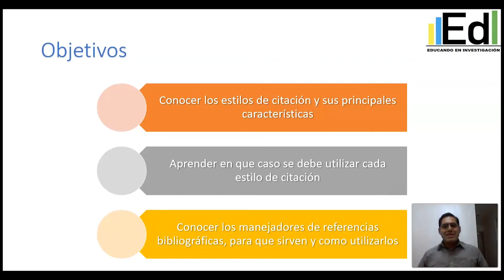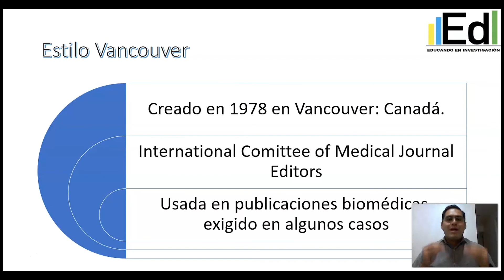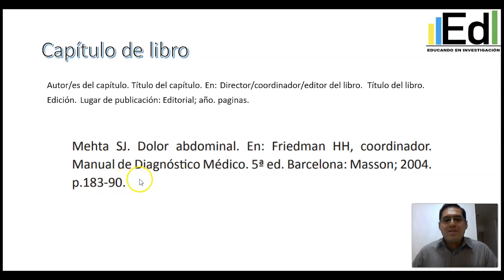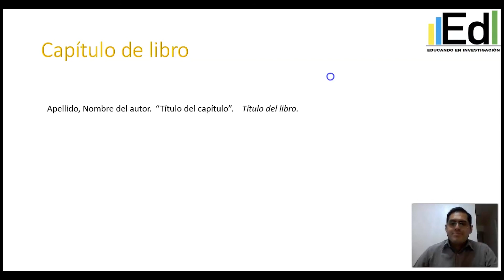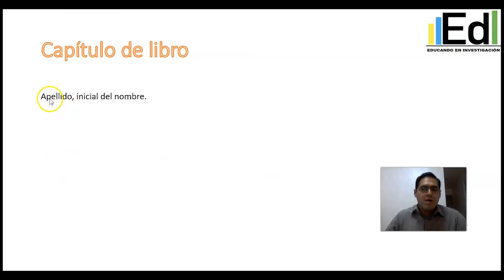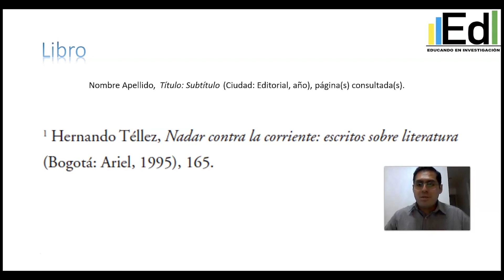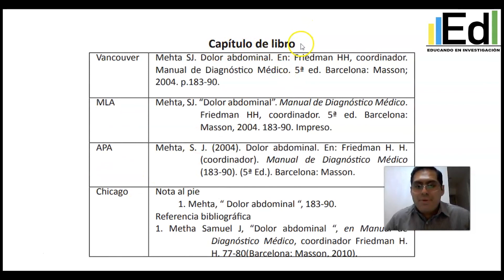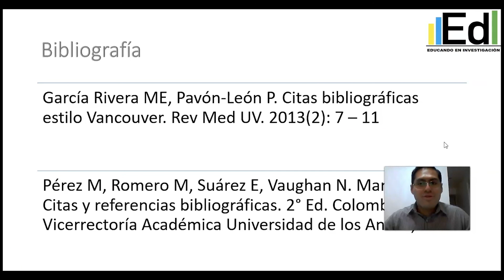Video 8: Citas y referencias bibliográficas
En este video encontrarás algunos de los sistemas usados para redactar correctamente las citas bibliográficas de los libros, artículos, etc, que hayas utilizado para documentar tu trabajo de investigación.
Si aun tienes dudas al respecto o sobre algún punto en particular, deja tu comentario y/o escríbenos a , con gusto te responderé